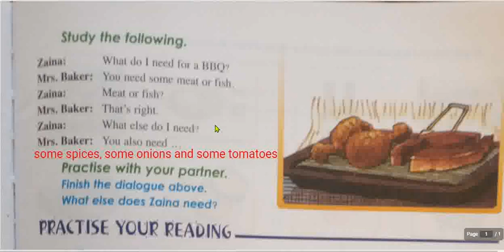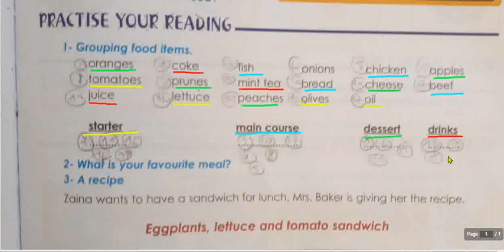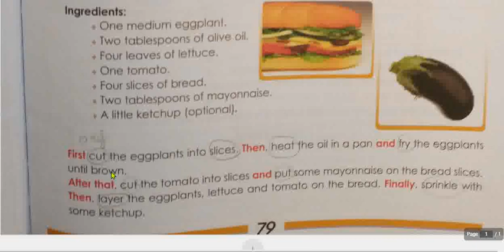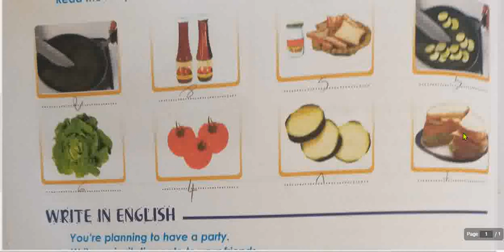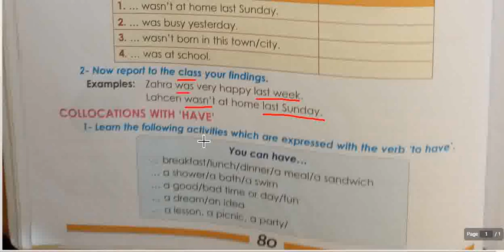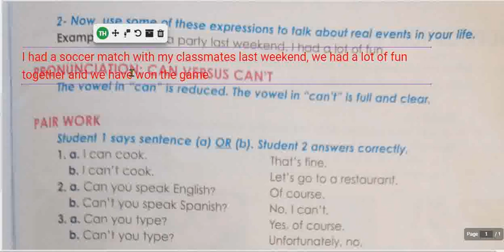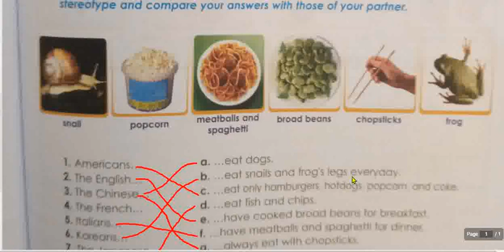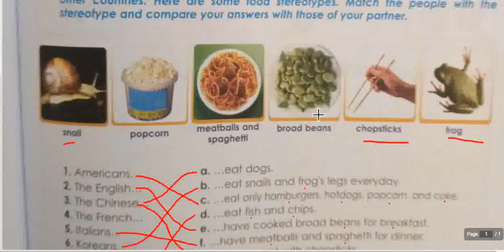Unit 6:(Food & Holidays)(Reading/Function) P:79(Almassar Window)دروس اللّغة الانجليزية للجدع المشترك